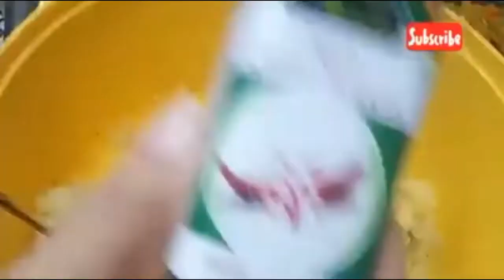10 Best Party Snacks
Hi Friends

Me Sukrita Gumber, wese to me ek housewife hu but mujhe bahut pasand hai new - new dishes banana aur wo me aapke sath share kr rhi hu apne youtube channel pr.. Abhi tak me bahut sari recipes share kr chuki hu.. aur aage bhi karti rahungi.. agar aapko mere videos achche lagte hai to mujhe support kre aur mere channel ko subscribe kre🙏🙏

My Today's Video

Aaj ki meri video aapko bahut pasand aane wali hai kyunki isme 10 tarah ke party snacks hai jo ghar me easily ban jate hai. Agar aapka bahar ka khane ka dil ho aur aap jaa nhi paa rhe ho to ghar me asaani se ban jane wale in snacks ko try jarur kare. Video pasand aaye to video ko like jarur kare aapka ek like mere liye bahut valuable hai.. Aur achcha sa comment jarur kare..
Mere is video ko share jarur kare

cheese french fries recipe in hindi, cheese french fries recipe, cheesy french fries at home, cheesy french fries recipe
cheesy fries recipe, आलू की चाट, आलू की चाट कैसे बनाते हैं, आलू की चाट कैसे बनाएं, आलू की चाट बनाना, आलू की चाट कैसे बनाई जाती है, आलू की चाट बनाने का तरीका, आलू की चाट बनाने की विधि, आलू की चाट बनाना बताइए, आलू की चाट की रेसिपी, आलू की चाट कैसे बनाते, आलू की चाट कैसे बनाएं घर पर,
आलू की चाट कैसे बनाई जाती, singapuri chowmein banane ka tarika, singapuri paneer chowmein, singapuri chowmein recipe, chow mein, chow mein recipe, chow mein noodles, singapuri noodles recipe, singapuri noodles recipe in hindi,
singapuri noodles recipe restaurant style